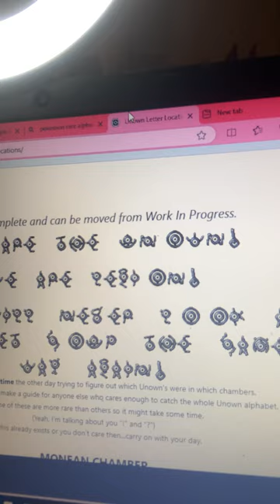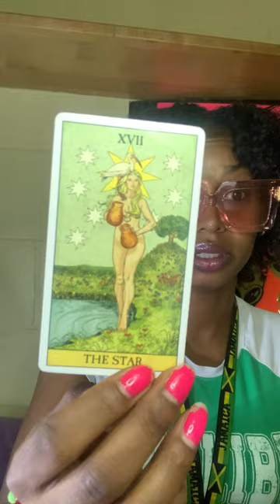SAGITTARIUS ♐ It Was All A Dream...